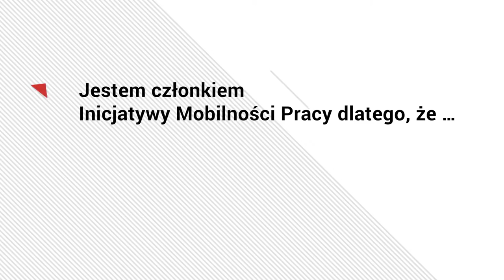Dlaczego warto zostać członkiem IMP?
Jesteś przedsiębiorcą, prawnikiem, pracownikiem naukowym, przedstawicielem administracji? Podzielasz nasze wartości i cele? Bądź na bieżąco. Więcej o nas